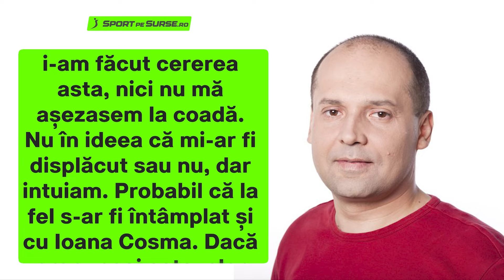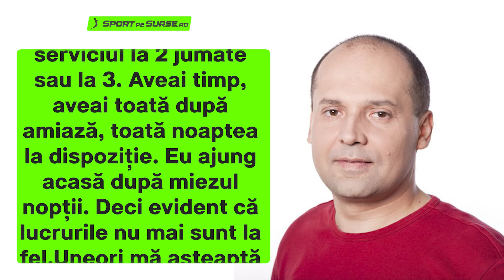Radu Banciu și Ioana Cosma, împreună? Acidul prezentator și-a recunoscut slăbiciunea!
Radu Banciu a criticat-o, în repetate rânduri, pe Ioana Cosma, jurnalista care a fost dată afară de la PRO TV, după 25 de ani de muncă. Cu toate acestea, în urmă cu ani buni, înainte de a se însura, visa să o ia de soție pe colega de breaslă. A fost oprit de o altă prezentatoare, de la Digi, care l-a demoralizat complet.

Jurnalistul a recunoscut că n-a apucat să vină cu inelul în fața Ioanei Cosma. Îl dezarmase deja Oana Zamfir, care lucra la vremea respectivă la Digi. Spunându-i că are sute de cereri de acest fel, Banciu s-a gândit că și Ioana Cosma îi va da un răspuns similar.